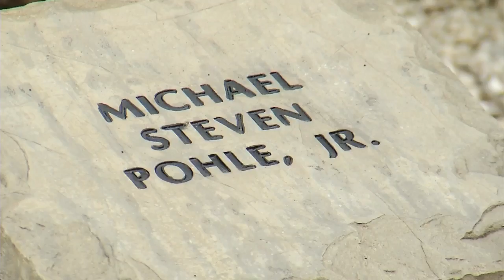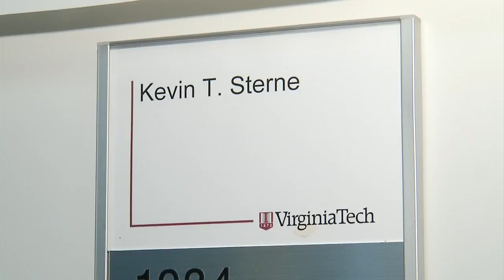Virginia Tech shooting survivor tells his story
Hear from a man who was shot twice as a Virginia Tech student on April 16, 2007 and survived